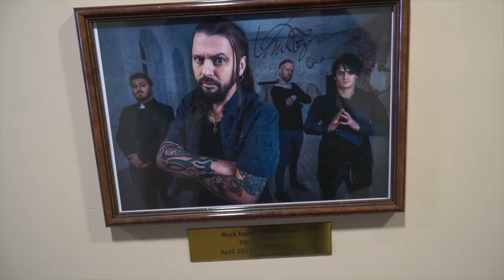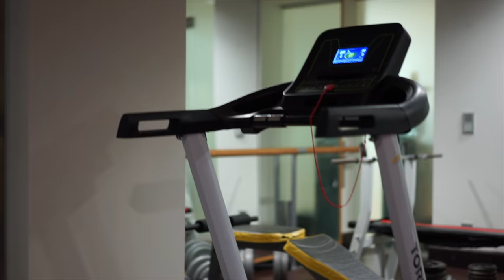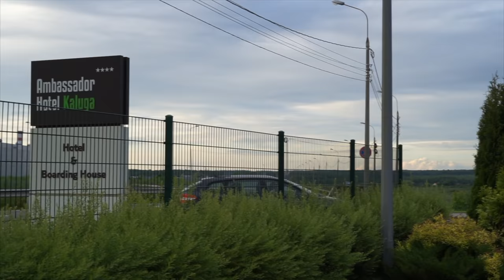Амбассадор Apart Hotel XXL